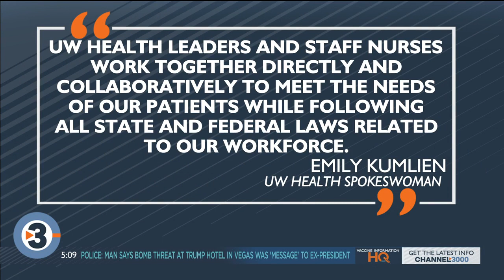Madison Common Council backs UW Health Nurses unionization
Alders and nurses are asking for a fair union election process by the end of the year